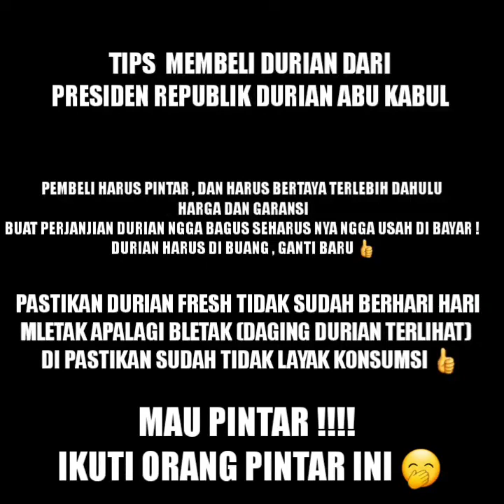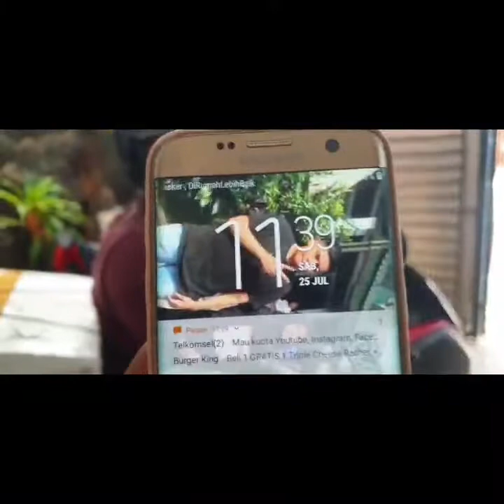MEMILIH DURIAN TERBAIK DAN TEMPAT TERBAIK DURIAN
DURIAN ABU KABUL JAKARTA
Abu kabul, Komplek PTB Duren Sawit, Jl. Bisma V, Blok D 3 no 4 . RT.12/RW.11, Klender, Kec. Duren Sawit, Jakarta, Daerah Khusus Ibukota Jakarta 13470